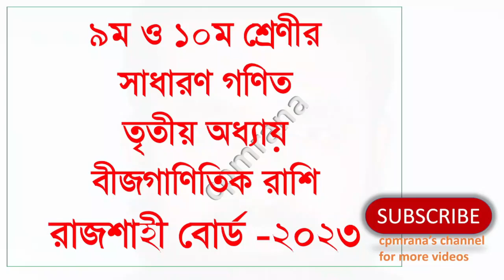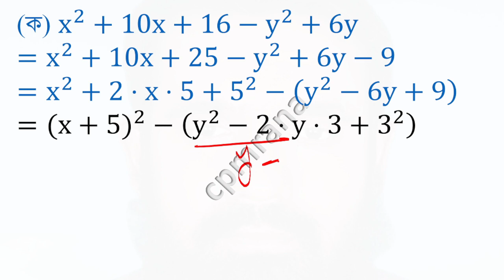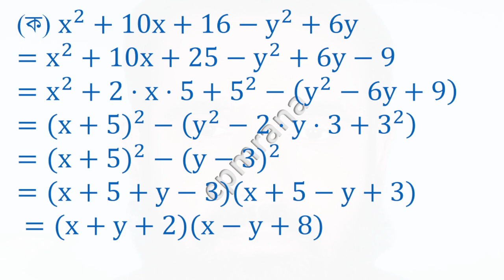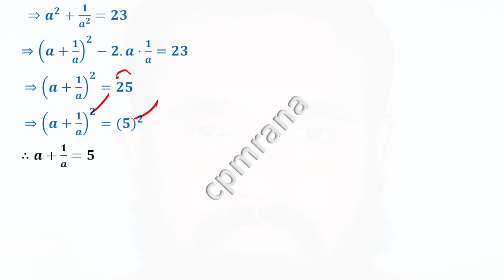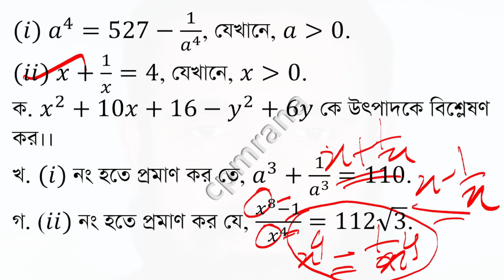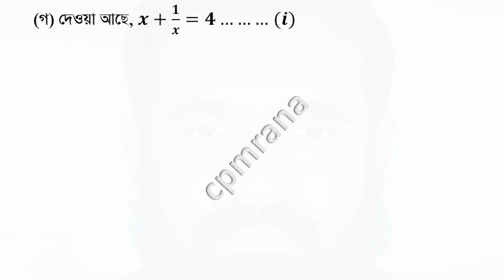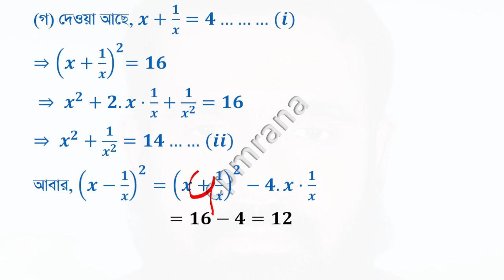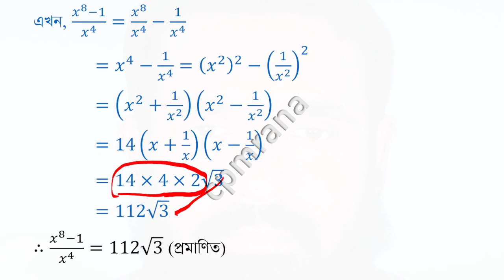SSC Math: Chapter-3 Algebraic Expressions and Equations - Rajshahi Board 2024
Description:
Explore algebraic expressions and equations from the SSC Math syllabus for the Rajshahi Board 2024. This video is aimed at 9th and 10th-grade students, providing comprehensive solutions and clear explanations to help you understand and solve complex algebraic problems. Enhance your mathematical skills and prepare effectively for your exams with this detailed tutorial.